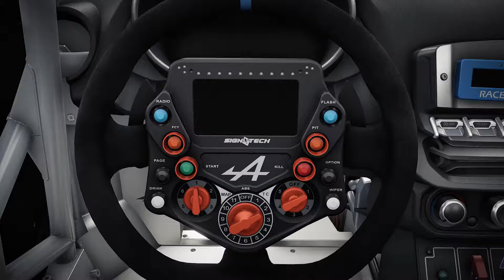Assetto Corsa Competizione GT4 Pack DLC: Introducing the Alpine A110 GT4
Say hello to the Alpine A110 GT4. Coming soon to the GT4 Pack paid DLC.

The GT4 Pack DLC brings 11 new GT4 cars to Assetto Corsa Competizione on July 15 to Steam, and this spring on consoles.